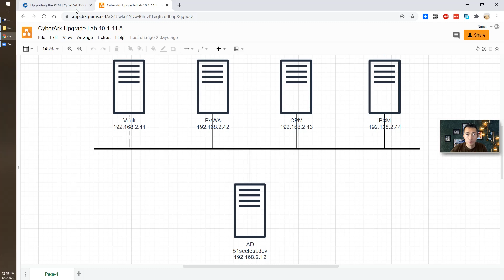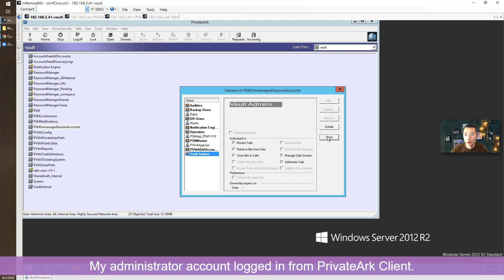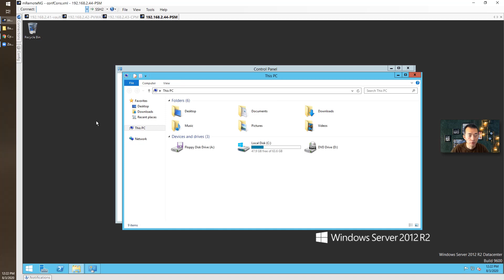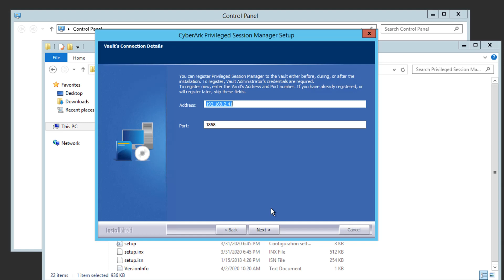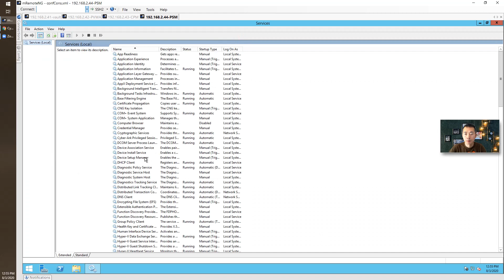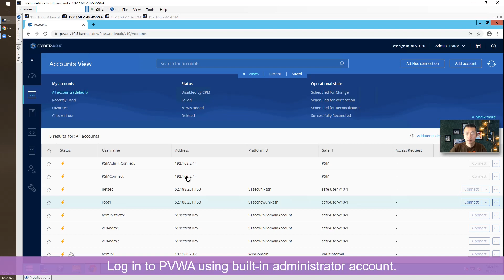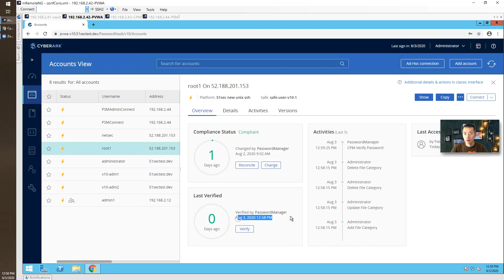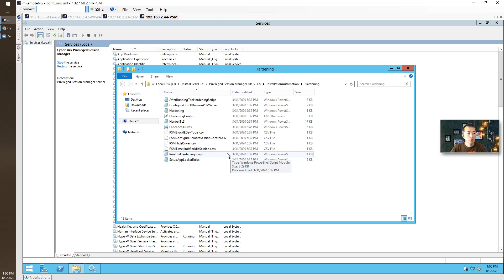PSM Upgrade - CyberArk PAS Upgrade Lab from 10.1 to 11.5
Last video for my upgrading lab - PSM upgrade.

4. Change CyberArk Vault Sef signed Certificate to CA Signed Certificate